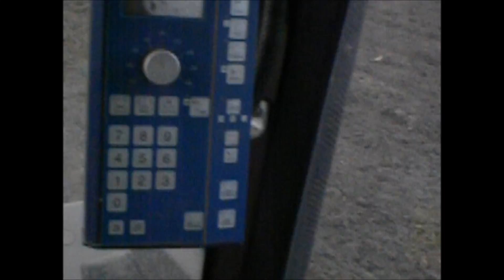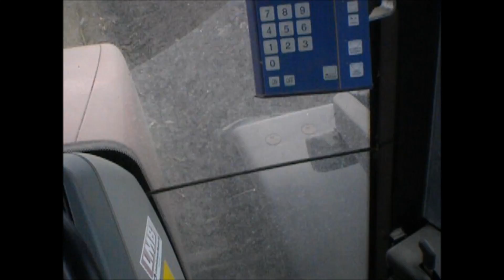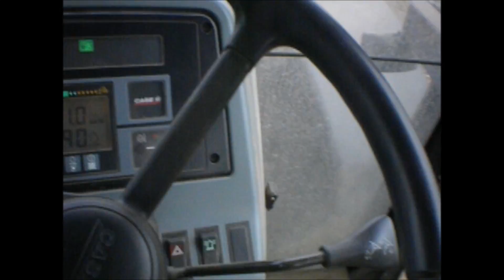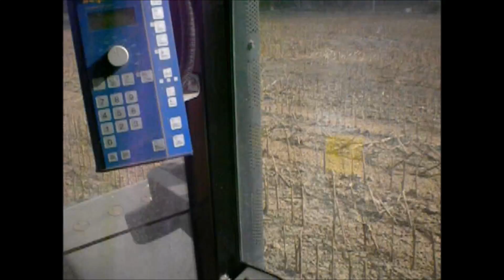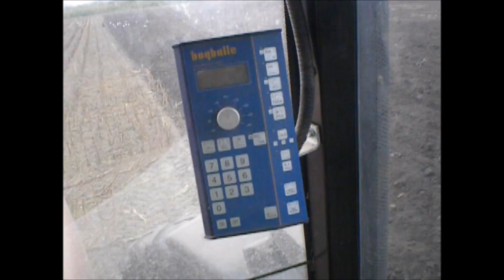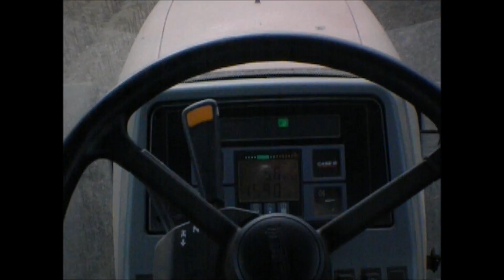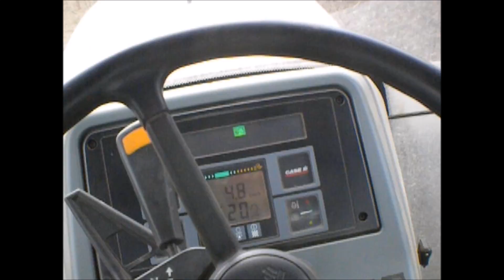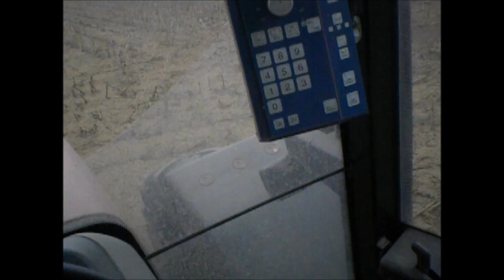Hur funkar det? Del 7: Plogen (Swedish & English subtitels)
Del 7 i min serie, där jag försöker lära ut hur våra lantbruks-maskiner funkar. Hoppas ni finner det intressant och lärorikt!

I denna del pratar jag om plogen.

Om ni gillar videon, så får ni gärna ge den tumme upp och dela den.

Ber om ursäkt att det tog över en månad att ladda upp videon!

/Swefarmer